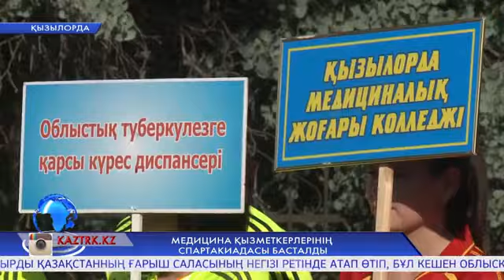Медицина қызметкерлерінің спартакиадасы басталды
Облыс орталығында медицина саласы қызметкерлерінің спартакиадасы басталды. Осымен 53-ші рет өткізілген дәстүрлі байқау биыл денсаулық сақтау саласының ардагері Тұрғанбай Маханұлының 80 жылдық мерейтойына арналып отыр.